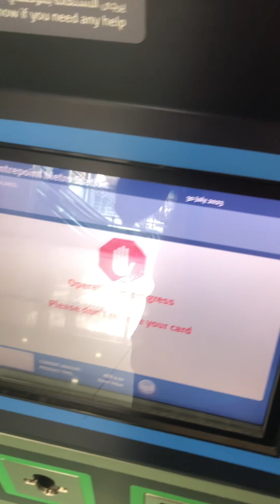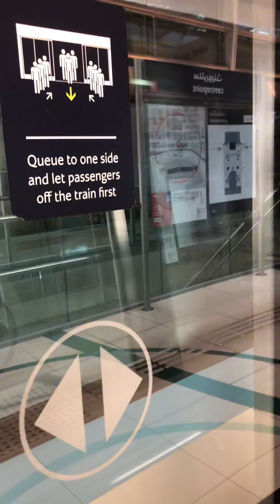Buhay Dubai - Weekend Treat